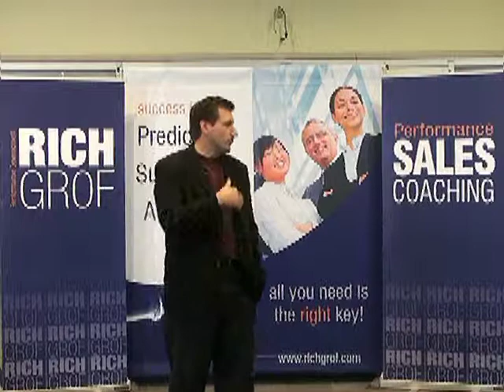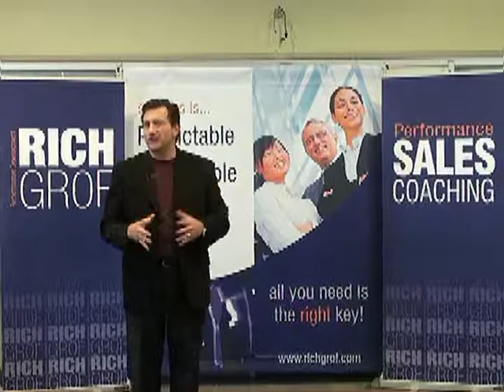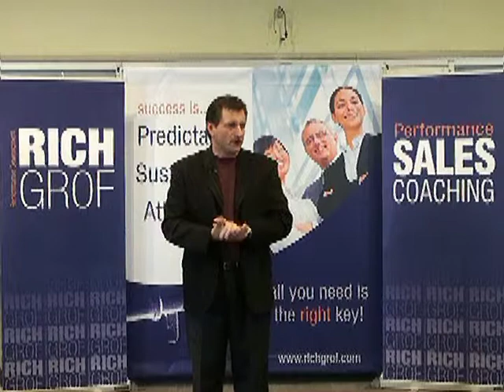Increase Your Value to Get More Clients - Sales Techniques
Want to boost profits?  Rich Grof, performance business and sales coach, uncovers proven techniques that increase your perceived value and build sales.Sales training or sales rapport building techniques used by sales coaching expert in sales and real estate sales coaching.  With proper sales training, great customer service makes us all better salesman and makes the sales pitch easier